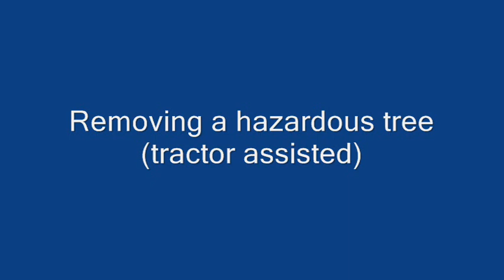Tree & tractor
Hazardous tree, tractor